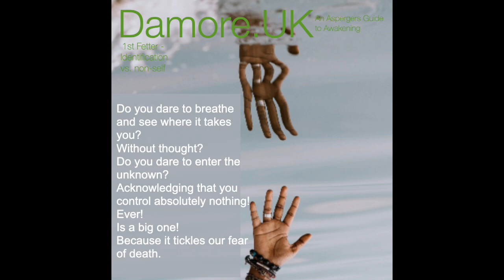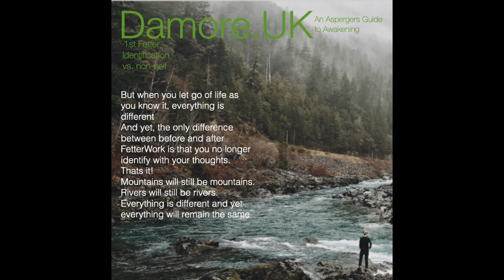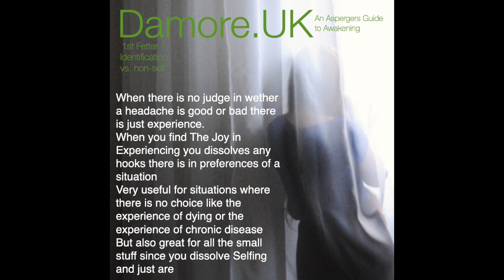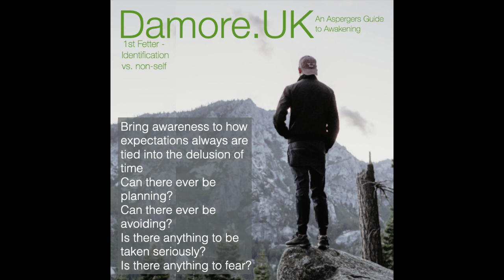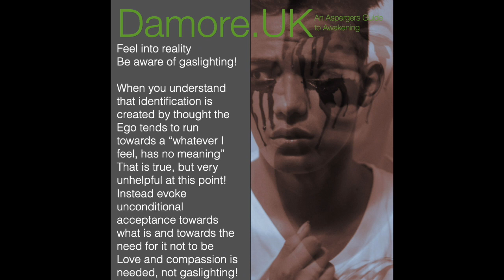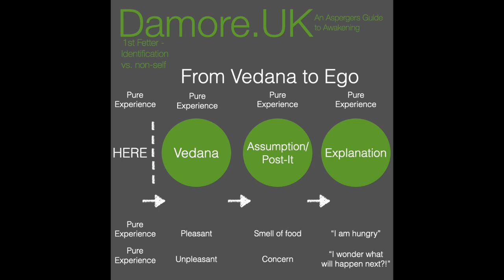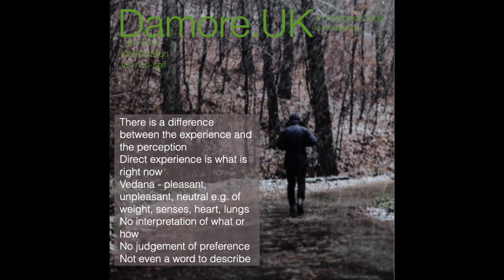Ego Death - Part 2- 5th Lesson, 1st Fetter - The Awakening Curriculum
Timestamps:
0:00 Just breathe!,
2:34 Not in control,
6:18 Expectations =victim,
8:00 ego afraid of death,
13:45 Joy of experiencing,
26:38  Direct experience (vedana),
30:06 seek silence

This video is Lesson 5 about Ego Death Part 2 of the 1st Fetter in The Awakening Curriculum.

I can recommend you to join our Unfettered Awakening Community on Discord.

This channel is an extension of our homepage where we have all the written material for your FetterWork as a path to awakening.

On this channel you will find all the videos that I use for the same purpose.

Become a part of the FetterWork Community and join the Live Fetter Inquiry Group

If you want to book 1:1 sessions with Todd go to his calendar
And follow Todd to his channel  @unfetteredmindfulness  where you find all the inquiries to go along with your awakening process.
I look forward to this.

I am creating content that helps you de-identify, see through Self and gain insights as a path to Awakening.
The videos help you to see through the illusion of a separate self and into your Being.
I encourage you to explore the topic of unconditional acceptance to every thought coming up in order to help you understand that the "I" you think is you, is just a thought.
It's just a fantasy!
In reality everything is different.
So you are not changing who you are at all, you just end who you are not!
I wish you and yours all the best.